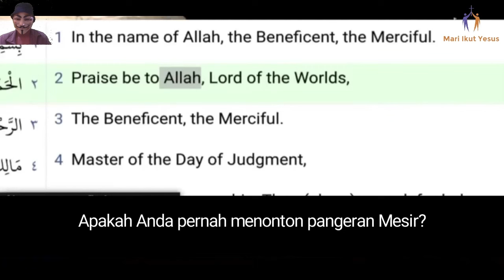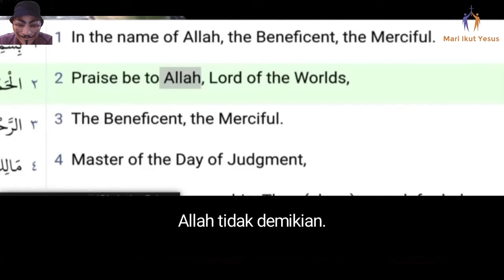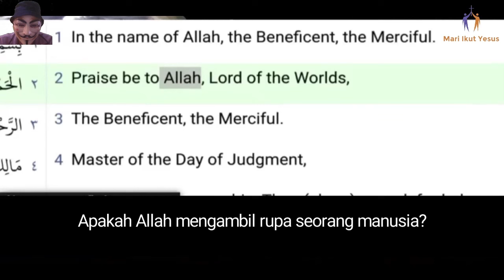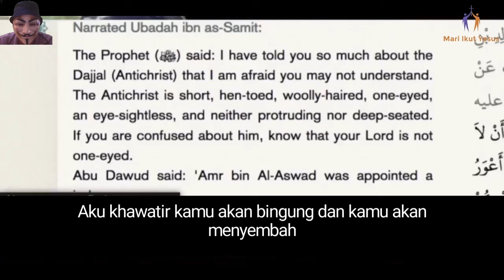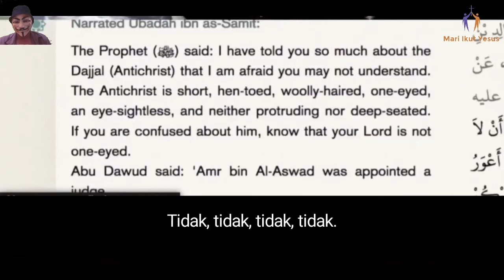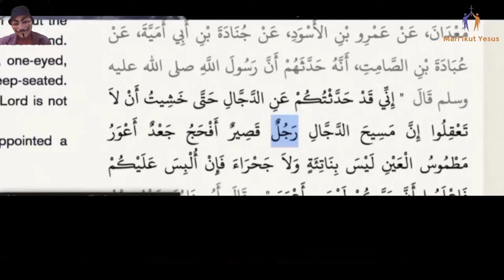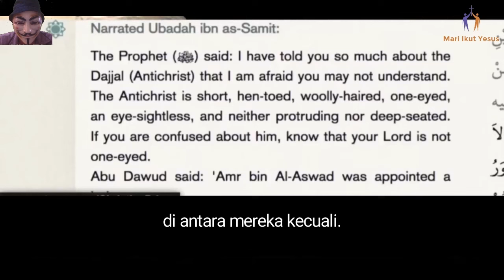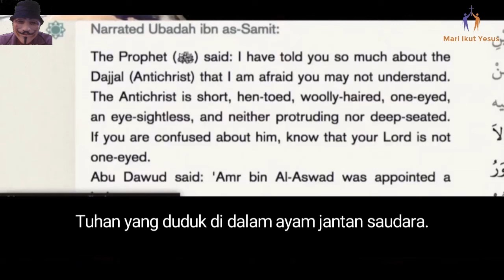CHRISTIAN PRINCE INDONESIA / KENAPA muhammad berkata "DAJJAL MIRIP ALLAH SWT HANYA MATANYA 1"?